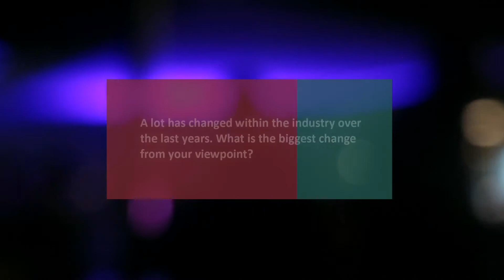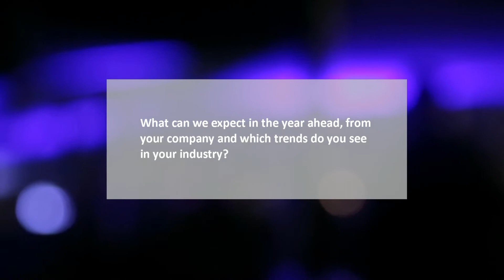Interview with Filippo Maioli, General Manager, Eni Rovuma Basin - ERB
The 6th Mozambique Gas Summit & Exhibition in Maputo on 13/14 November 2019